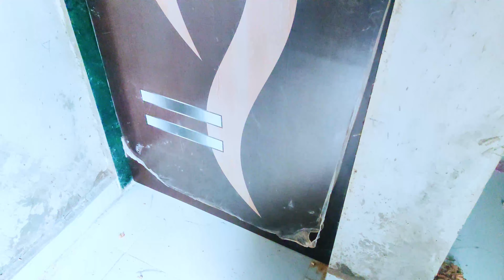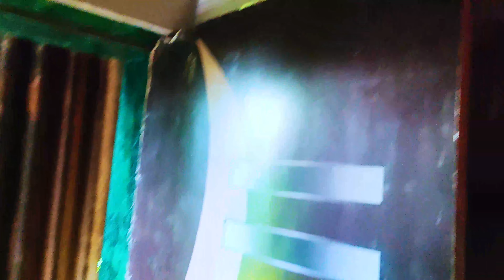I Went For Work And Found This Hidden Gem | Donvat Dam Khopoli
About Donvat Dam:
A special attraction for tourists is the skull, which is covered with green shawls and covered with colorful flowers. The Zenith Falls, which cascades down from the heights and is a delight to behold, the Adoshi Falls, which is attractive on the side, and the scenic surroundings are a popular tourist destination for many years. A new name has been added to the list of these beautiful places .. Donavat Dam.

The Donawat Dam area on the Khopoli-Pen road is currently overflowing with tourists. Tourists take turns to enjoy soaking in the rainwater from the dam. It does not take much piping to reach this dam which is at a distance of 10 km from Khopoli railway station and near Mumbai-Pune expressway. This is an attractive dam on the Donawat river on the way to Pen.

There is a noise coming towards the dam and in a short time you can see the beautiful scenery of the dam. A dam has been built in the middle of the river. Water is stored on one side of the dam, while water is flowing down through the rocks on the other side. The water makes a loud noise and shouts at the tourists. Leaving your feet free in the water of the dam gives a cool experience. The water is also very milky and smooth. Even the fish inside are easily seen.

It is very easy to walk across the embankment. The width of the embankment should be three to four feet. While walking, you can see the smooth water on one side and the rushing milky water on the other side. You can enjoy soaking in the water that falls on the rock. After getting soaked, the natural beauty of the place is stored in the eyes and the steps go back.

There are no safety measures at the site of Zenith Falls near Khopoli and the Adoshi Falls is a bit sideways so you have to pipe to get there. However, the Donawat Dam is a safe place to be, as it is very close to the road and tourists do not have to worry about getting there. As a result, the number of tourists visiting these attractive and scenic places has increased.

How to get to Donawat Dam, Khopoli?
There are several local trains from Mumbai CST station to Khopoli. This dam is at a distance of 10 km from Khopoli station. ST buses and rickshaws are available from Khopoli to Pen.
The dam is located near Tambati village on the Mumbai-Pune expressway leading to Pen.

Use this background music in your videos and get first month free subscription:

Aa jao Instagram par apna community strong banate hein, follow and read the article posts. it will help you to grow YouTube.

Apna Setup (Updated 2021)
Gorrila Pod
Phone Mount for mic
Phone Gimbal
Purana GoPro
Naya GoPro
GoPro Vlogging Case
Exernal Mic
Green screen